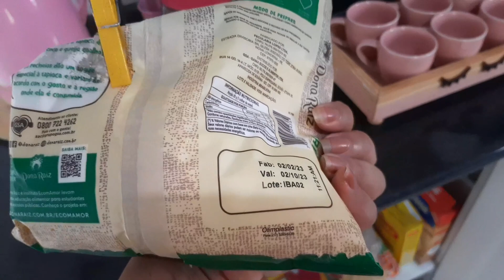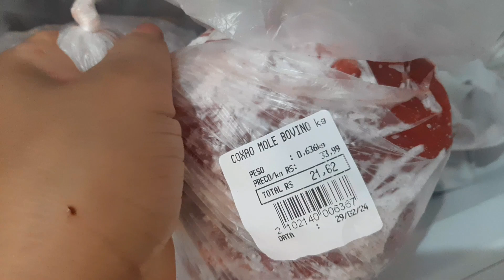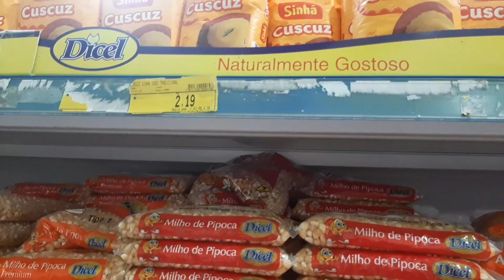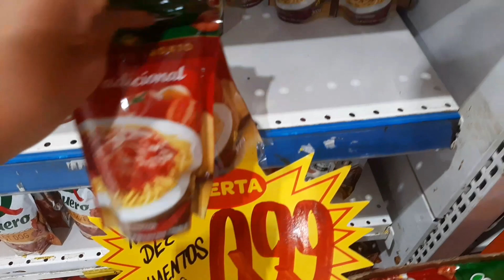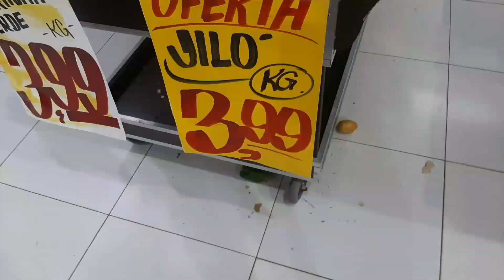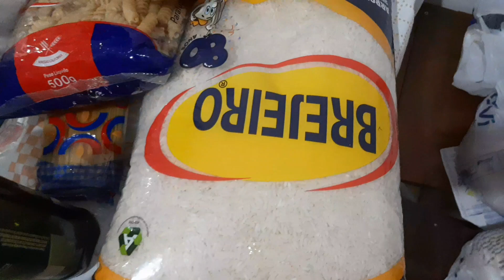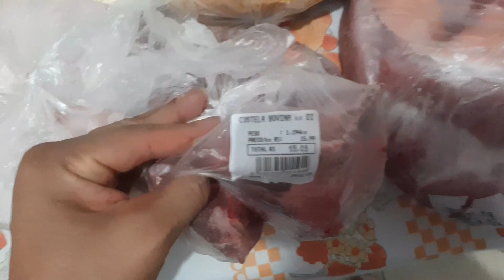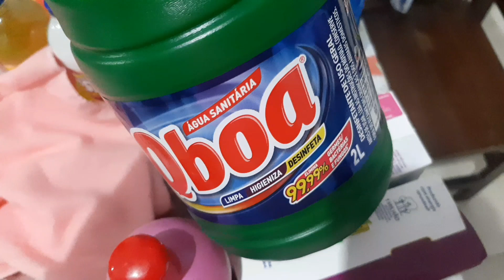COMPRAS do MÊS de Março/Com valor TOTAL 🤑